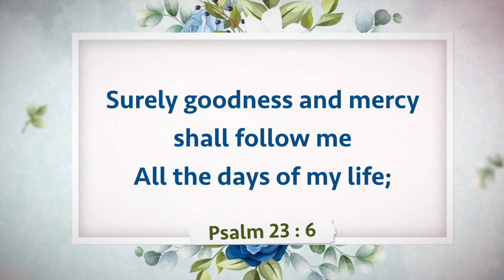Walk with Jesus | Bro. Mohan C Lazarus | February 2 | English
Jesus Redeems
Nalumavadi - 628211
Tuticorin Dist,